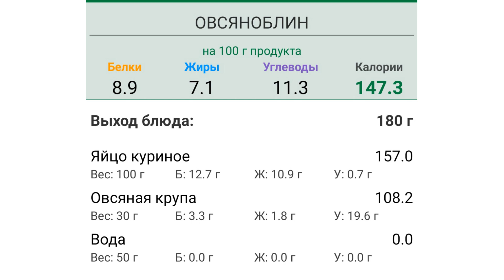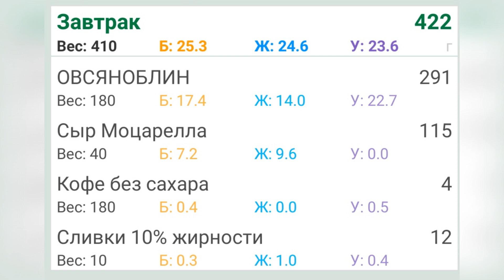На таком ОВСЯНОБЛИНЕ я похудела на 48 кг.Уникальная ШАРЛОТКА👍Худею на ПИРОГАХ и БЛИНАХ☝️Ешь и Худей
Я стройнеющий блогер и начала свой путь к стройности с большого веса 137кг  3 сентября 2019 года. К сентябрю 2021 года я пришла к результату МИНУС 50 кг и успешно удерживала результат в течении полугода.

В феврале 2022 года я решила продолжить свой путь к стройности,но в мою страну пришла война и я не смогла удержать свой результат, набрала вес и сейчас твердо решила продолжить свой путь,так как лишний вес приносит только ухудшение качества жизни.

И сейчас у меня второй этап сброса веса и к нему я подошла максимально ответственно и решила продолжить свой путь вместе с

ДИЕТОЛОГОМ СВЕТЛАНА НИКИТЧУК

Сегодня мой вес составляет 88,300кг

☑️ ПОЛЕЗНЫЕ ССЫЛКИ ☑️

📌ВАЙБЕР ,, ВОЛШЕБНЫЙ ПЕНДЕЛЬ"

📌 ВАТЦАП

📌ВЛОГОВЫЙ КАНАЛ,,БУДНИ БОГИНИ